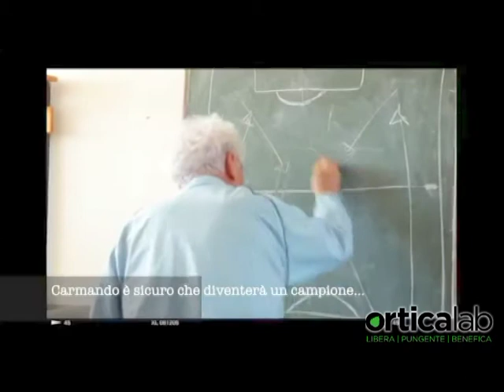L'ultimo goal di Alberto De Matteis